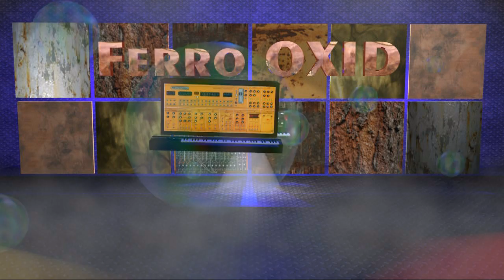Robert Schroeder /Ferro OXID /SingleVersion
Nothing rusts so fast like a musician who does nothing.
Ferro OXID -- the NEW CD from German EM artist Robert Schroeder.

With this video clip to the single version of FERRO OXID, Robert presents his new CD FERRO OXID (release 27th of October 2012).

Ferro OXID is real good EM in the style of the 80s. Sequencer and analogue Synthesizer sounds estimated by Berlin School style are emphasized and the impression of the good old Schroeder style is strongly expressed here. Exciting electronic soundscapes, new bizzare tones, tension and relaxation, diversion, dreamy romantic synthesizer melodies (mostly played with the Minimoog) and infectious grooves are the right ingredients for the highest of relaxation, excellent listening and best Electronic Music. The eight tracks of the 70 minutes long CD Ferro OXID offers here traditional EM only. Most tracks have a longer playing time.

Lambert (Spheric Music): „with Ferro OXID you have created a special, new kind of music"
Robert : „at least twenty times I get goosebumps"
Mr. Spock: „fascinating"

Robert Schroeder / Ferro OXID (Spheric Music, SMCD-2028, release Oct., 27th, 2012)

Nichts rostet so schnell, wie ein Musiker, der nichts tut.
Ferro OXID -- die NEUE CD von EM-Künstler Robert Schroeder.

Mit der Single-Auskopplung des Titeltracks „Ferro OXID" präsentiert EM-Künstler Robert Schroeder hier seine neue CD Ferro OXID (Release 27.Oktober 2012 auf Spheric Music).

Ferro Oxid ist gute echte EM im Stil der 80er. Sequencer und analoge Synthisounds nach geschätzter Berliner Schule-Art werden hier besonders betont und die Eigenart des beliebten alten Schroeder-Styles kommt hier voll zur Geltung. Interessante elektronische Klanglandschaften, neuartig-bizarre Klänge, Spannung und Entspannung, Abwechslung, verträumt romantische Synthesizer-Melodien (überwiegend mit Minimoog eingespielt) und mitreißende Grooves sind die richtigen Zutaten für besonderen Hörgenuss und beste Elektronische Musik.
Die 8 Titel der 70 Minuten langen CD Ferro OXID bieten inhaltlich ausschließlich traditionelle EM mit längeren Spielzeiten.

Lambert (Spheric Music): „da hast du ja wieder eine völlig neue Musikart geschaffen"
Robert : „an mindestens 20 Stellen bekomme ich Gänsehaut"
Mr. Spock: „faszinierend"

Robert Schroeder / Ferro OXID (Spheric Music, SMCD-2028, VÖ. 27.Okt.2012)